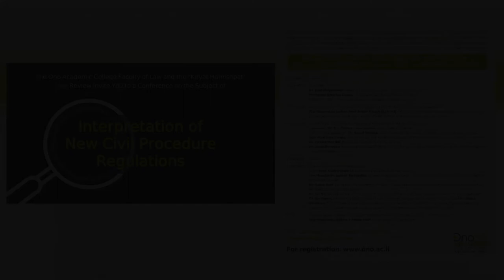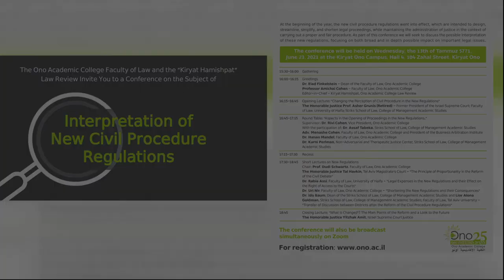כנס: פרשנות תקנות סדר הדין האזרחי החדשות | הקריה האקדמית אונו 6